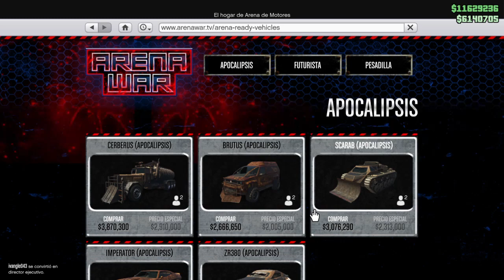*CUMPLO UNA PROMESA* - TUNING ISSI CALSICO ARENA WAR | GTA 5 ONLINE - ByFekfs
- ¡EXTRA! -

* Plataforma de juego : PS4.
* Video diario en el canal de Youtube.
* Directo diario en Youtube.

©️ ByFekfs 2020